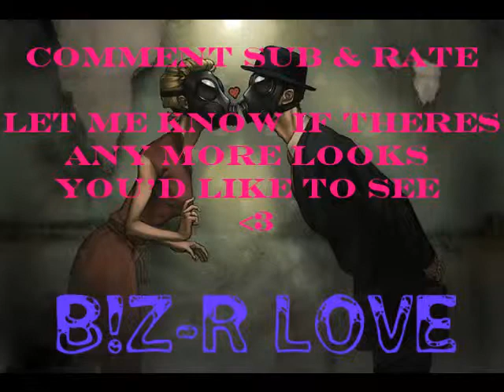Dodger inspired look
This is my First Tutorial And i redid my girl grace's waverunner look or you guys should know her as prettylilmzgrace hope you liked this vid let me know if ud like to see more